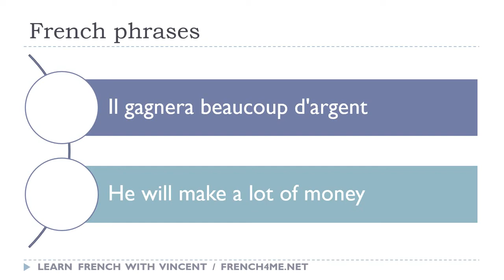Say it in French I He will make a lot of money avi